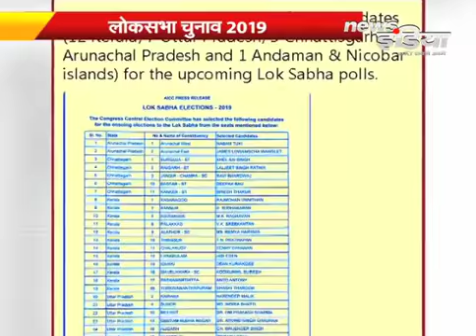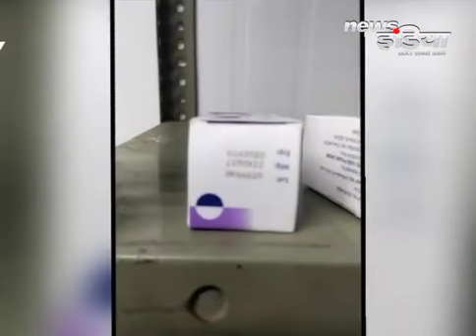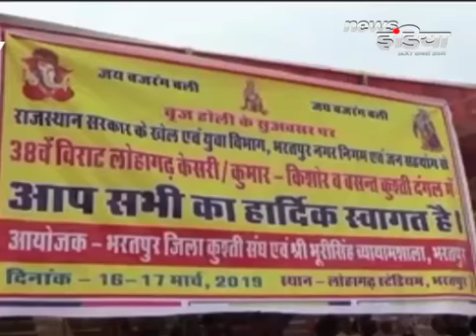लोक सभा चुनाव २०१९:- कांग्रेस ने जारी की चौथी उम्मीदवारो की लिस्ट,शशि थरूर समेत कई दिगज्जो के नाम .